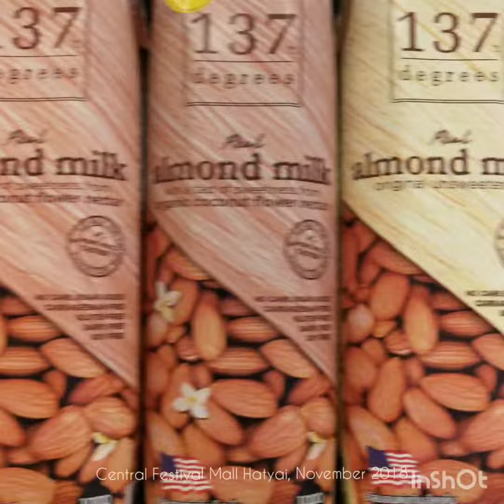Banyak Giler Pilihan Air & Susu Kat Hatyai, Thailand (Central Festival Mall)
Puas hati tgk air. Macam2 perisa ada. I pilih yg ada logo Halal je. Tu pun byk lg tak rasa.

Sempat rasa yg:
-susu pisang
-sakura collagen drink
-caramel milk
-butterscotch milk
-fresh milk meiji
-cultured milk betagen
-mineral water (of course 😆)
-green tea latte
-thai ice tea

👆ni je yg ingat 😅
Price: Affordable. Yang I beli range RM2 to RM11.